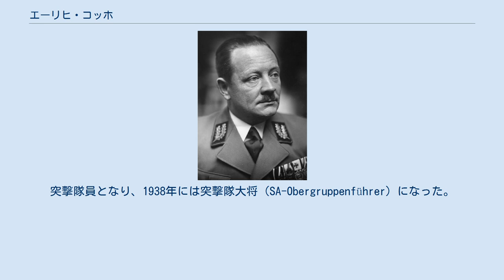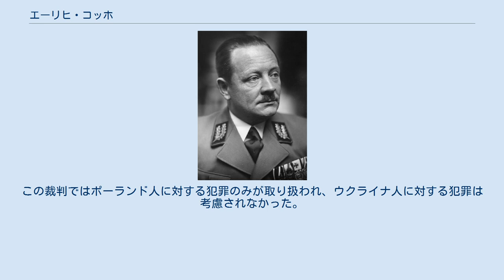エーリヒ・コッホ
エーリヒ・コッホ (1938年) エーリヒ・コッホ（Erich Koch、1896年6月19日-1986年11月12日）は、ドイツの政治家。
国家社会主義ドイツ労働者党（ナチス党）の東プロイセン大管区指導者。
第二次世界大戦中にはウクライナ国家弁務官（総督）（de:Reichskommissariat Ukraine）を務めていた。
 ナチス左派の一人でグレゴール・シュトラッサーの支持者であった。
 ラインラントのエルバーフェルト（現在は合併してヴッパータールの一部）に職工長の息子として生まれる。
プロイセン国有鉄道に勤務後、1915年から1918年に第一次世界大戦に従軍。
第一次大戦終結を経て上シレジアで義勇軍（フライコール）に参加した後に1922年に国家社会主義ドイツ労働者党に入党（党員番号90）、エッセン地区指導者を経て1928年に東プロイセン大管区指導者・1930年9月の選挙で東プロイセン選出の国会議員となる。
 1933年のナチス党の政権掌握後、東プロイセン州の州知事（Oberpräsident）となった。
突撃隊員となり、1938年には突撃隊大将（SA-Obergruppenführer）になった。
1939年10月26日に東プロイセンの国家防衛委員（de:Reichsverteidigungskommissar）となる。
ソ連侵攻後の1941年8月にはポーランドのビャウィストクの民政委員（Zivilkommissar）となる。
さらに9月にはウクライナ国家弁務官（総督）（de:Reichskomissar）に就任し、1943年10月まで務めた。
1945年1月、船でケーニヒスベルクを脱出した。
 ドイツ敗戦後は偽名で潜伏していたが1949年にハンブルクで旧領土からの難民の集会で演説しようとしたところをイギリス軍に逮捕、その後ポーランドへ引き渡された。
1959年に死刑判決を受けたが膀胱がんを既に患っていたこともあり死刑は執行されず、1年後には終身刑に減刑された。
この裁判ではポーランド人に対する犯罪のみが取り扱われ、ウクライナ人に対する犯罪は考慮されなかった。
1986年にポーランドの刑務所内で自然死した。